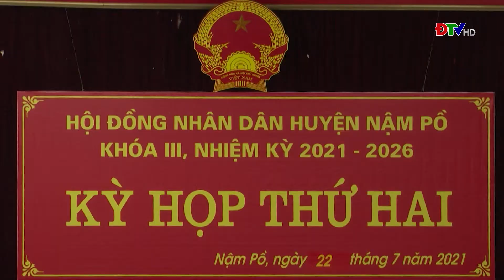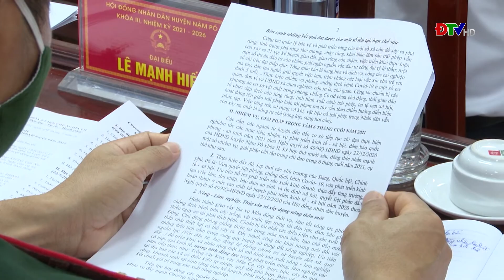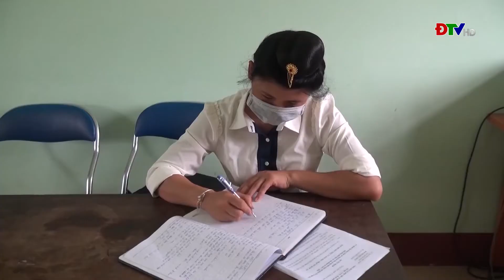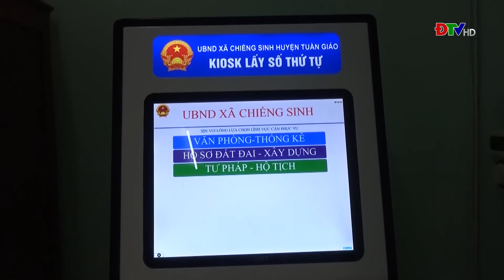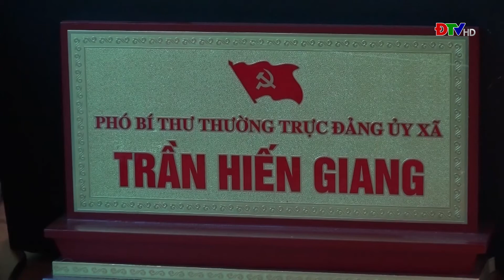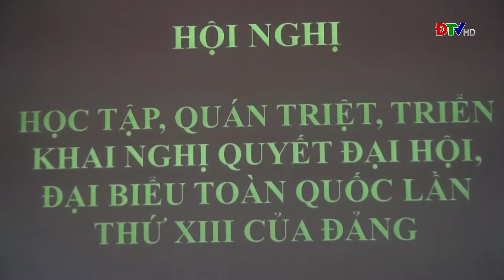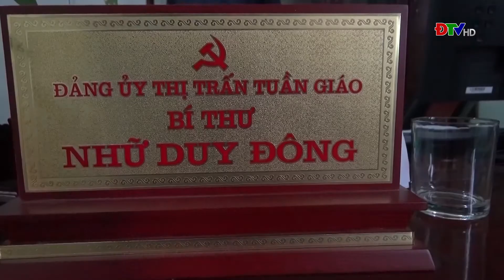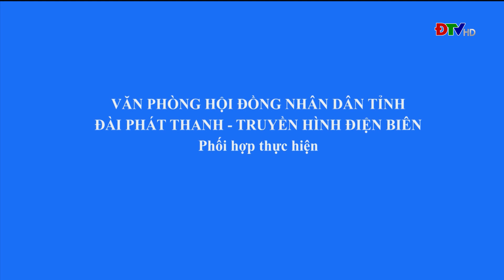ĐIỆN BIÊN - ĐẠI BIỂU DÂN CỬ VỚI CỬ TRI (NGÀY 13-8-2021)